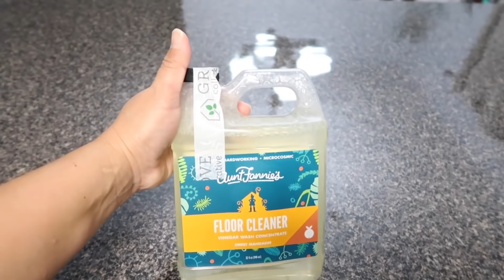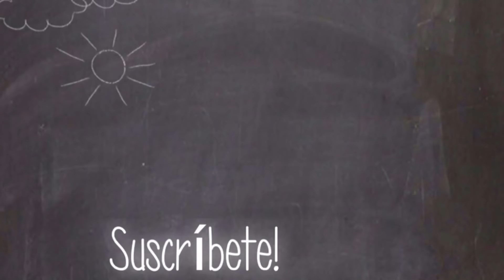Que productos de limpieza utilizo